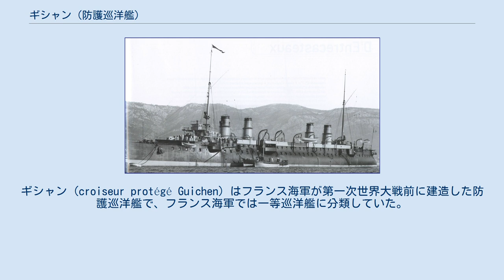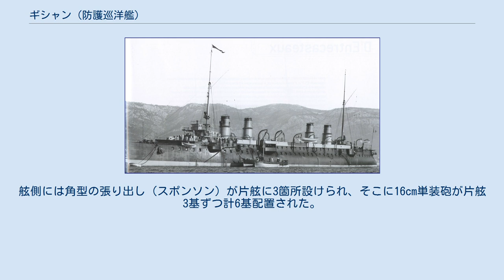ギシャン (防護巡洋艦)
ギシャン (croiseur protégé Guichen) はフランス海軍が第一次世界大戦前に建造した防護巡洋艦で、フランス海軍では一等巡洋艦に分類していた。
 船体形状はフランス巡洋艦で長らく主流となってきたタンブル・ホーム式の船体を控えめとし、没個性的なデザインとなった。
基本的に高い乾舷を持つ長船首楼型船体で外洋での凌波性は良好であった。
 垂直型の艦首から前向きに主砲として16cm単装砲架1基を配置、下部に司令塔を組み込んだ露天式の艦橋構造は上部に船橋を持つ箱型とし、その上に単脚式の前檣が立つ。
艦橋構造の背後から4本の煙突が立っているが、フランス海軍ではボイラー室を前後に振り分けた缶室分離配置を採っているために煙突は2番煙突と3番煙突の間は広く取られ、間に単脚式のマストが立っている。
 煙突の周囲は艦載艇置き場となっており、中部のマストの基部に前後に1基ずつ付いたボート・クレーン2基で運用された。
4番煙突から後ろは後部船橋、簡便な単脚式の後檣、後ろ向きに主砲1基が載る。
舷側には角型の張り出し（スポンソン）が片舷に3箇所設けられ、そこに16cm単装砲が片舷3基ずつ計6基配置された。